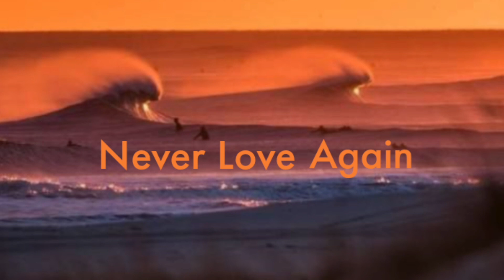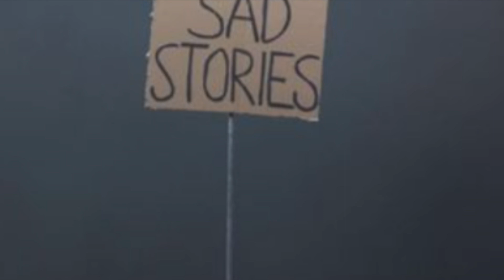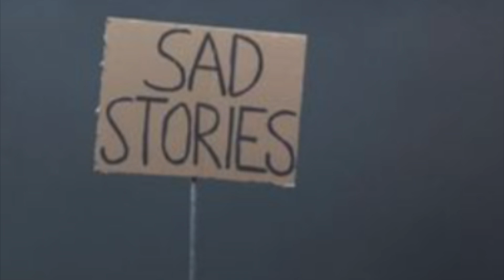I'll never fall in love again (Cover) Lady Gaga - jimmy the wingman